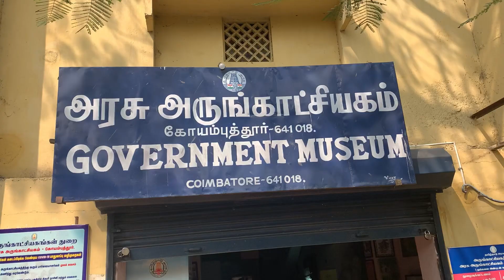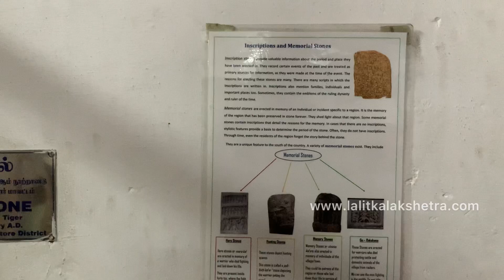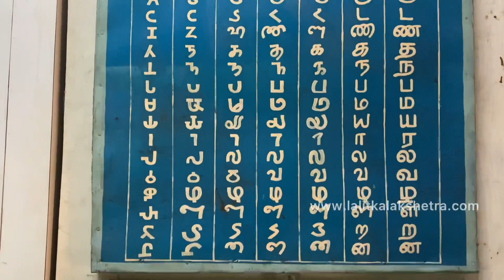Artstudy-கோவை அரசு அருங்காட்சியகத்தில் நடந்தது என்ன? coimbatoreMuseum- lalitkalakshetra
Spot Art study at Coimbatore Museum (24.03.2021)

Students of
Lalit Kalakshetra
Raviraj college of Fine Arts,
Kalagram,
Coimbatore.

Video/ Editing by vigneshraj.R